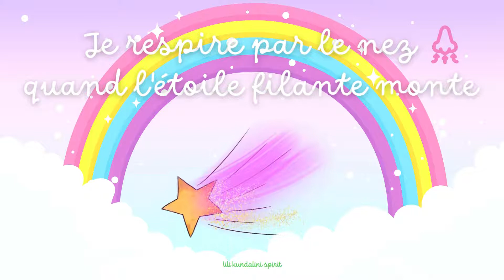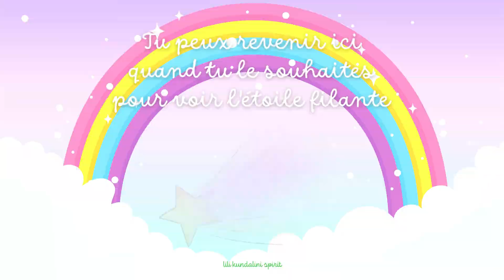COHERENCE CARDIAQUE - METHODE SIMPLE POUR LES ENFANTS - 3 MINUTES - L'ETOILE FILANTE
LE MONDE FÉERIQUE - L'ETOILE FILANTE
Retrouvez vidéos de cohérence cardiaque pour enfants sur @lilikundalinispirit8211
La pratique de la cohérence cardiaque avec les enfants est possible à partir de 2 ou 3 ans.
Cette technique de respiration simple est utilisée depuis longtemps en classes pré-maternelles et maternelles et dans de nombreuses écoles primaires.
Pour l’enfant, cette pratique est une méthode pour lui permettre de se recentrer, d'un retour au calme physiologique, psychologique et émotionnel.
Pour les jeunes enfants, cette méthode se fait avec un adulte, parent, enseignant, éducateur ou accompagnateur. L’adulte se met en cohérence cardiaque, à son rythme et il demande à l’enfant de l’accompagner. C’est ce qu’on appelle la respiration synchrone, l’adulte respire en cohérence cardiaque et il guide l’enfant : inspiration commune lorsque le symbole de la vidéo monte, expiration commune lorsque le symbole redescend.
Cette vidéo de cohérence cardiaque peut vous servir lors des moments de crises, problèmes d'inattention et de concentration, dans les moments d'angoisse et de stress de l'enfant, pleurs, colère ou tout simplement en cas de difficulté pour s'endormir ou si il a une terreur nocturne.